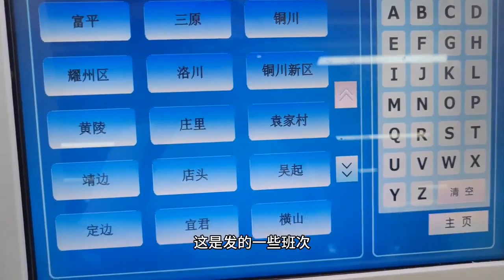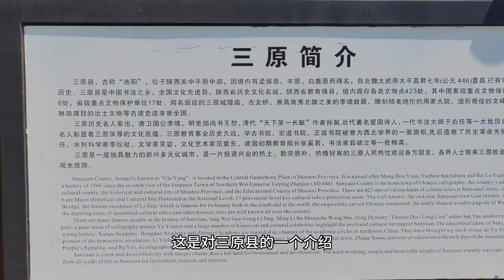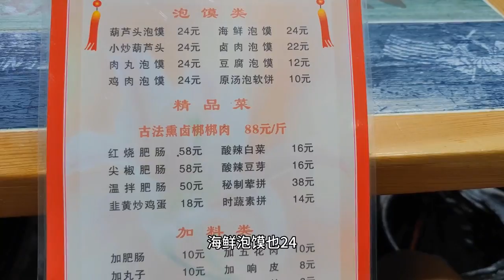【一个人穷游中国】从西安坐大巴到三原县，吃陕西特色葫芦头泡馍，重口味美食味道美